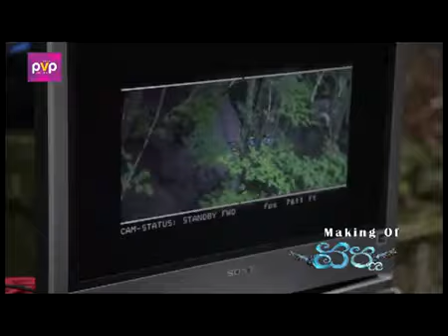Making of Varna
upload trailers, shortfilms, promo songs, events, audio functions, interviews, movie openings
Anuska in and as Varna making vedio